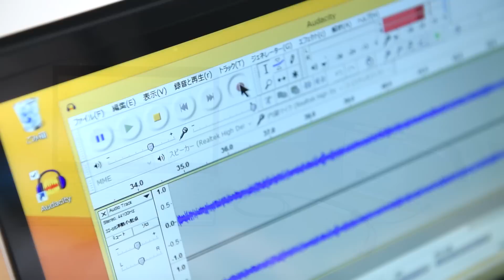カセットテープの音源をかんたんデジタル化！400-MEDI017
カセットテープ、レコード、MDなどのアナログ音源を
mp3やWAV形式に変換できる
オーディオキャプチャーケーブル

RCA入力対応なのでデレビなどの
音声も録音が可能です。